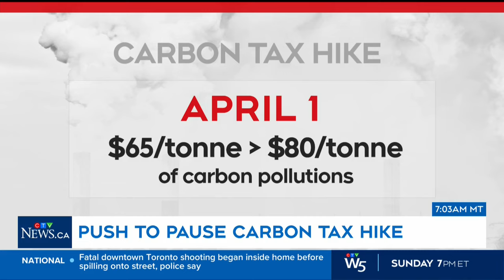Trudeau meeting with Smith amid more carbon tax complaints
Political commentator Scott Reid breaks down what to expect from the upcoming meeting between Justin Trudeau and Danielle Smith.